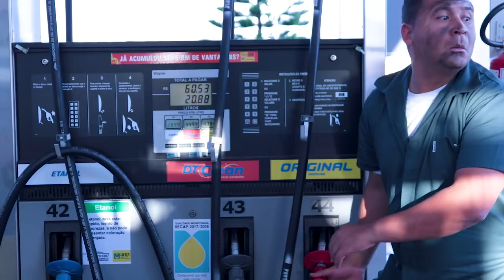FRENTISTA BONZINHO NÃO VENDE NO POSTO DE GASOLINA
Sua generosa contribuição, independentemente do montante, desempenha um papel crucial em nosso trabalho contínuo de produzir conteúdo de qualidade.

Frentista bonzinho não vende no posto de gasolina, frentista bonzinho não vende no posto de gasolina, frentista bonzinho não vende no posto de gasolina. Neste vídeo, vamos explorar os motivos por trás dessa afirmação intrigante e entender por que um atendimento excessivamente amigável pode impactar negativamente as vendas em um posto de gasolina.

Ao longo deste vídeo, repetiremos o título "Frentista bonzinho não vende no posto de gasolina" três vezes para enfatizar a importância desse tema. Essa expressão desafia a ideia convencional de que um atendimento extremamente amigável é sempre positivo para as vendas. Vamos explorar os motivos por trás dessa afirmação e entender como encontrar o equilíbrio certo.

Primeiramente, vamos discutir como um atendimento excessivamente amigável pode criar uma atmosfera desconfortável para alguns clientes. Embora seja importante ser cortês e prestativo, um frentista que se mostra excessivamente amigável pode ser percebido como invasivo ou insincero por alguns clientes. Isso pode afetar negativamente a experiência do cliente, levando-o a procurar por outros postos de gasolina.

Em seguida, abordaremos a importância da eficiência no atendimento ao cliente em um posto de gasolina. Embora a simpatia e a cordialidade sejam importantes, os clientes também valorizam a rapidez e a eficiência no momento de abastecer seus veículos. Um frentista que se concentra demasiadamente na conversa e se esquece de agilizar o processo de atendimento pode gerar insatisfação e levar os clientes a buscar opções mais eficientes.

Além disso, discutiremos como o equilíbrio entre amabilidade e eficiência é essencial para o sucesso de um posto de gasolina. Um frentista que consegue encontrar o ponto ideal entre um atendimento cordial e a agilidade no serviço pode criar uma experiência positiva para o cliente, transmitindo confiança e gerando fidelização.

Por fim, compartilharemos dicas práticas para os frentistas aprimorarem seu atendimento, encontrando o equilíbrio certo entre simpatia e eficiência. Exploraremos técnicas de abordagem, comunicação e agilidade no atendimento, para que os frentistas possam se destacar no mercado e conquistar a satisfação dos clientes.

Assista agora e descubra por que um frentista bonzinho nem sempre vende no posto de gasolina! Com o título "Frentista bonzinho não vende no posto de gasolina" repetido ao longo do texto, você entenderá os motivos por trás dessa afirmação intrigante e aprenderá a aprimorar seu atendimento para conquistar a satisfação dos clientes. Não perca a oportunidade de se destacar no mercado e impulsionar as vendas no seu posto de gasolina!